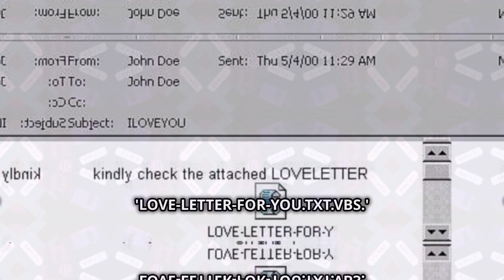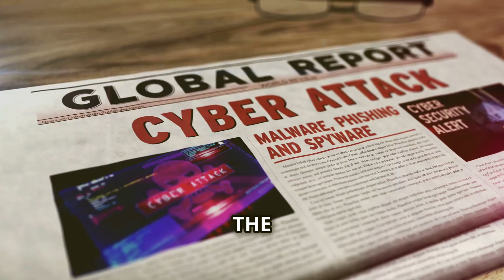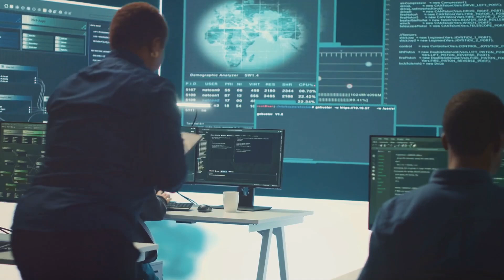The History of the 'I Love You' Virus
Explore the infamous 'I Love You' virus in our latest deep-dive video! Learn how this deceptive message, disguised as 'LOVE-LETTER-FOR-YOU.TXT.vbs,' wreaked havoc on May 4, 2000.